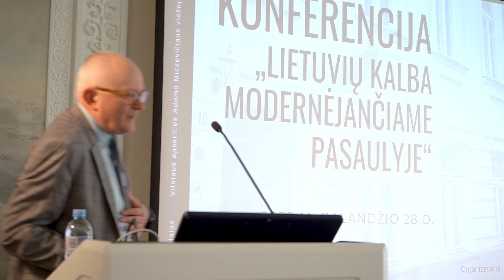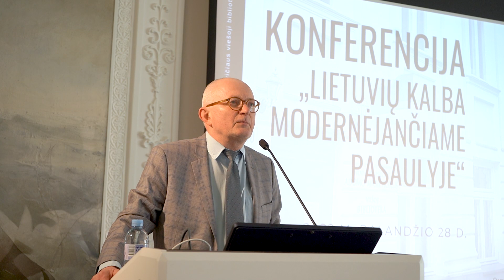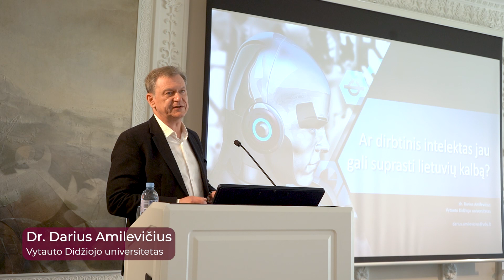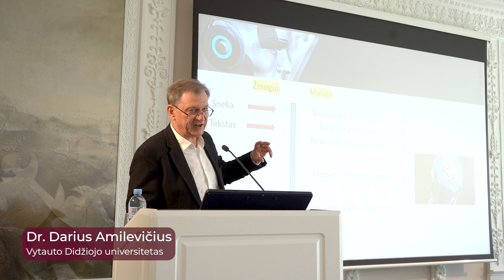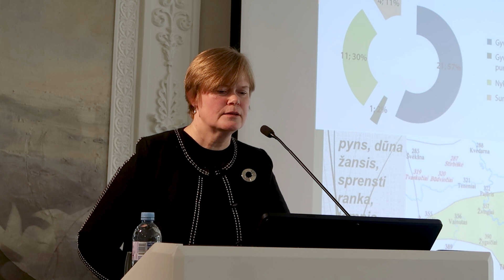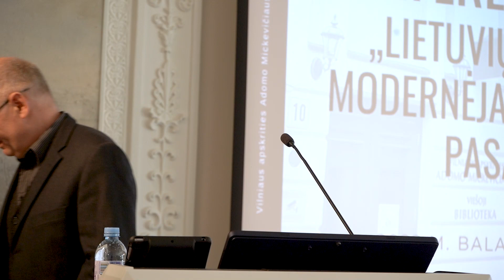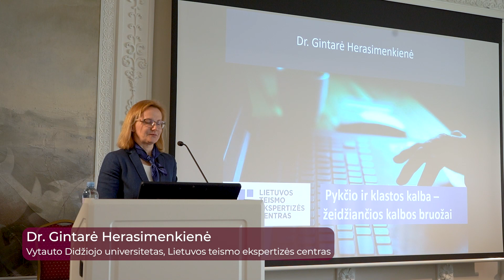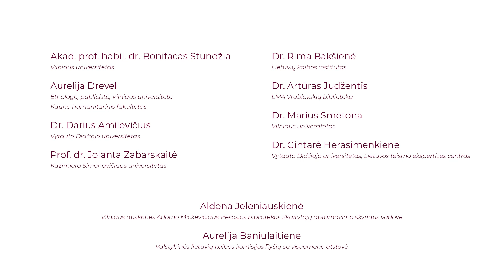Konferencija „Lietuvių kalba modernėjančiame pasaulyje“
Vilniaus apskrities Adomo Mickevičiaus viešoji biblioteka ir Valstybinė lietuvių kalbos komisija organizavo konferenciją „Lietuvių kalba modernėjančiame pasaulyje“. Ši konferencija vyko tebesitęsiančių Lietuvių kalbos dienų proga bei Lietuvos bibliotekų savaitės metu. Konferencija „Lietuvių kalba modernėjančiame pasaulyje“ skirta Vilniaus bei Alytaus apskričių bibliotekose dirbantiems specialistams.